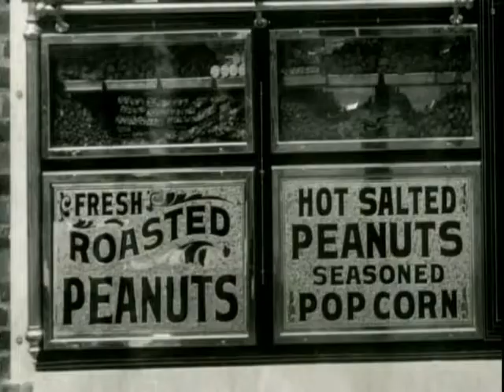Cretors' History Show by Mr. Bill Kurtis